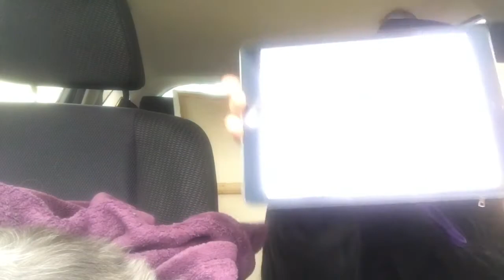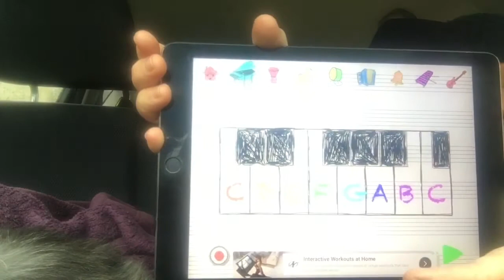Day 321 - Songs of Comfort and Joy - Family Fun in the Car - B-I-N-G-O